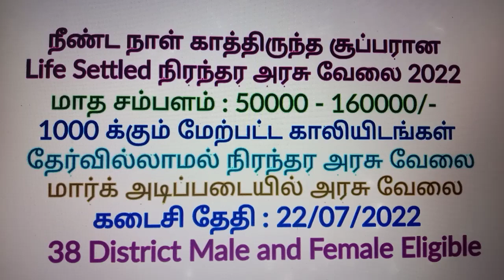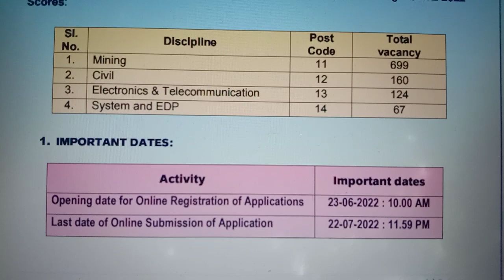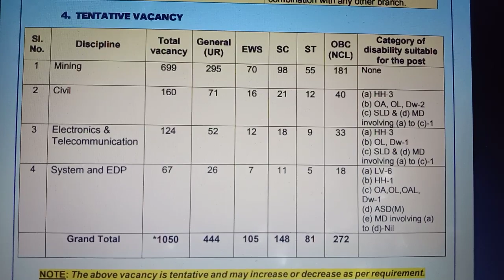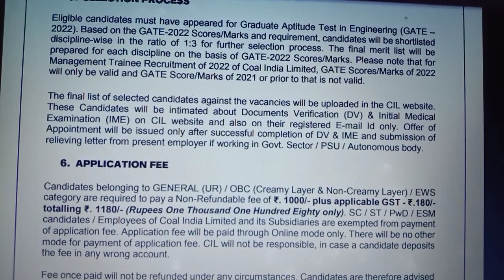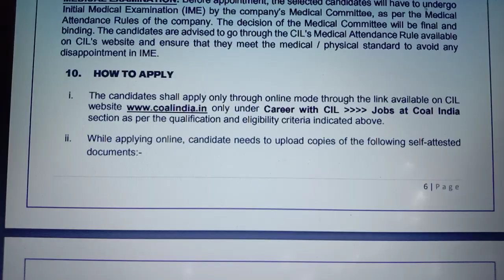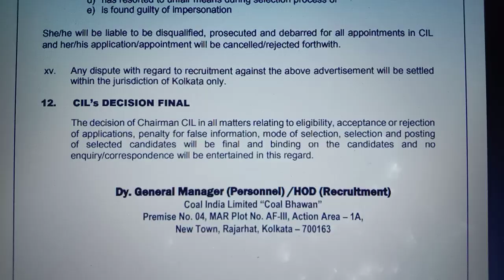1000+ Vacancies | Mark வைத்து நிரந்தர வேலை | No Exam, Permanent Job | Govt Jobs 2022 in Tamil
1000+ Vacancies | Mark வைத்து நிரந்தர வேலை | No Exam, Permanent Job | Govt Jobs 2022 in Tamil | Jobs